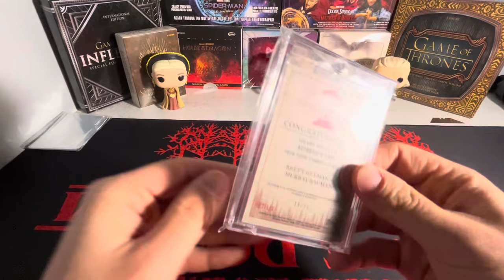Should You INVEST In Non Sports Cards Now…???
In todays video i am going to be doing a little bit of talking about if you should invest in non sports card and more specifally why i think you should and should not. I think this is a relevant topic in the card hobby as a whole because lets be real this hobby is really about making money now for the most part. But let me be clear i am not in this hobby as an investor i am here as a collector so i am just looking at investing from both sides for the good and the bad. Let me know down below if you agree or disagree with me and if there is anything youwould like to add to the topic of discussion 😌

Thank y’all so much for deciding to check out my Should You Invest Card Videos It truly means a whole lot to me 🥹 Make sure to check out my channel where you will find plenty of content relating to mostly Non Sports Cards but there is also some gaming content as well!!!

Here are some popular channel playlists that y’all can check out as well: